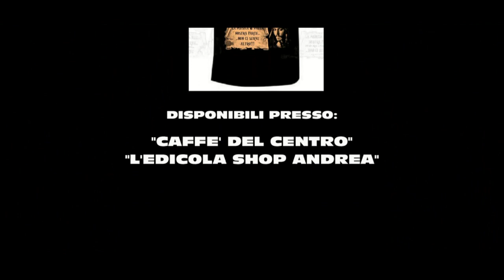WEB TRAILER GRUPPO SELVAGGIO edizione 2012.mp4